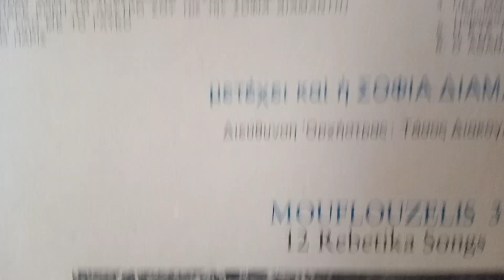for sale: Μουφλουζέλης Mouflouzelis 3 Τα Αλλιώτικα LP